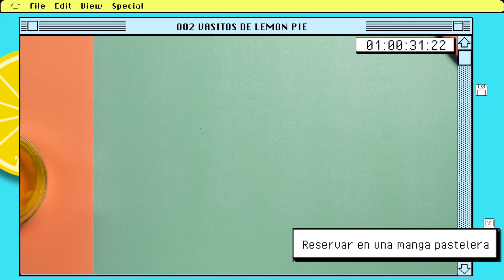Vasitos de lemon pie